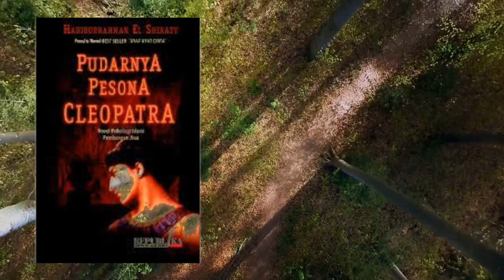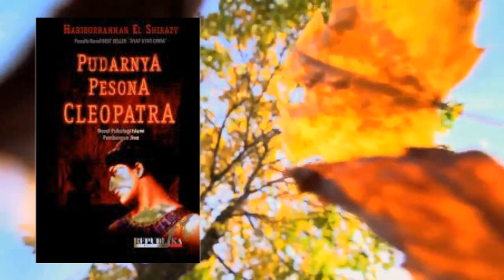Cerita pengantar tidur : "CINTA DATANG KARENA TERBIASA". (Pudarnya pesona Cleopatra PART 3)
Novel Pudarnya Pesona Cleopatra karya Habiburrahman El Shirazy bercerita tentang seorang pria yang dijodohkan dengan wanita bernama Raihana, yakni wanita cerdas dan lulusan terbaik di kampusnya sebagai hafidzoh Al-Qur’an. Akan tetapi, pria tersebut ternyata mengagumi sosok wanita Mesir lainnya, namun ia tetap menikahi Riahana sebagai pembuktian bakti kepada sang ibu tercinta.

Selamat datang di channel youtube itank tirta.
Maturnuwun. Salam seduluran, dan salam persaudaraan bagi kita semua sesama anak bangsa Indonesia.